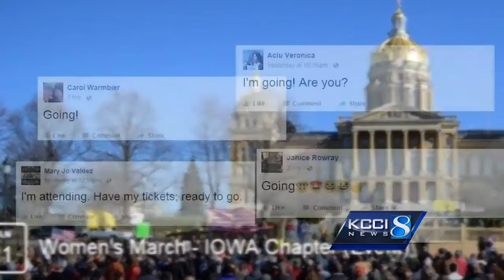Thousands to meet at Iowa's capital for Women’s March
As of Tuesday evening, around 5,000 people had registered for the Women's March in Des Moines.